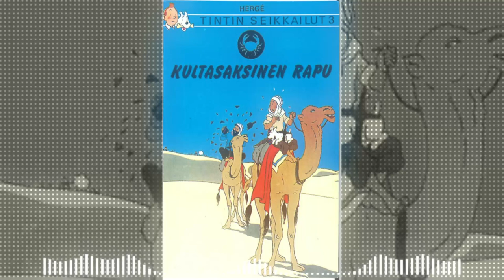Tintin Seikkailut 3: Kultasaksinen rapu l Kuunnelma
Vuoden 1987 C-kasetti kuunnelma Tintin seikkailuista.

Ohjaaja - Matti Ranin
Äänitys ja äänitehosteet – Pertti Salo/Cinemix Studio
Suomenkielinen Käsikirjoitus – Aappo I. Piippo

Roolit:
[Dupond] – Pekka Autiovuori
[Dupont] – Tapio Hämäläinen
[Kapteeni Haddock] – Pekka Autiovuori
[Tintti/kertoja] – Matti Olavi Ranin
[Allan] – Timo Toikka
[Vesitaso pilotti] - Yrjö Järvinen

"Kultasaksinen ravun" on Suomessa julkaissut kirjana Kustannusosakeyhtiö OTAVA.